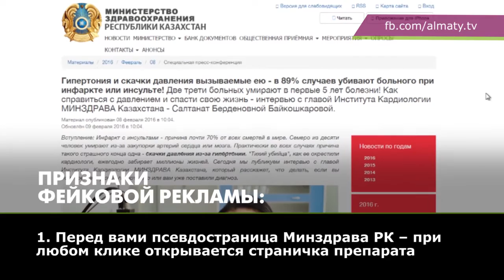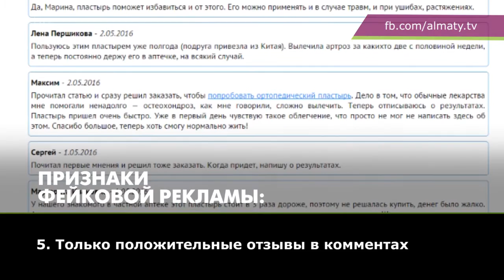Как определить фейковую рекламу в Казахстане?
В Интернете создаются фейки рекламы лекарств и способов лечения, в том числе с использованием фотографий знаменитостей.Как определить фейковую рекламу в Казахстане?